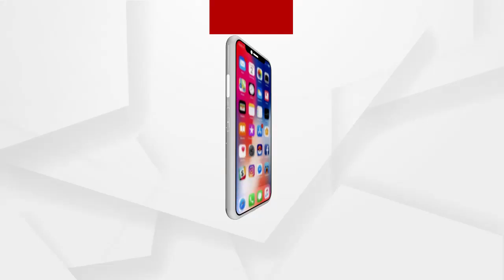Headlines 10am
ଦେଶରେ ବଢ଼ୁଛି କରୋନା ଗ୍ରାଫ...
ପାଲଲହଡା ବଡଝାର ଗାଁରେ ୨୪ ପଜିଟିଭ୍ ଚିହ୍ନଟ...
କଟକ ଆନ୍ଦୋଳନରୁ ହଟିଲେ ଭୁବନାନନ୍ଦ ଇଞ୍ଜିନିୟରିଂ ସ୍କୁଲର ଛାତ୍ରଛାତ୍ରୀ...
କମ୍ପୁଛି ପିପିଲି ମୈଦାନ...
ଆଜି ସରୁଛି ସରକାରୀ ଡେଡ ଲାଇନ, ପୁରଣ  ହେବତ ପ୍ରତିଶୃତି?...
ଆଜି ଶ୍ରୀମନ୍ଦିରରେ ଅନୁଷ୍ଠିତ ହେବ ମହାପ୍ରଭୁଙ୍କର ବନକଲାଗି ନିତି...
ଆରମ୍ଭ ହୋଇଯାଇଛି ଦକ୍ଷିଣ ଓଡ଼ିଶାର ପ୍ରସିଦ୍ଧ ଦଣ୍ଡଯାତ୍ରା…
ପ୍ରଚଣ୍ଡ ଖରାରେ ଆଉଟୁପାଉଟୁ ହେଉଛି ସାରା ଓଡ଼ିଶା…